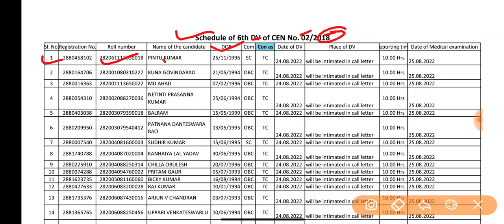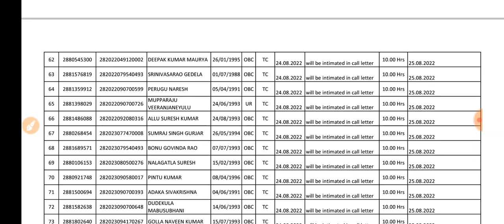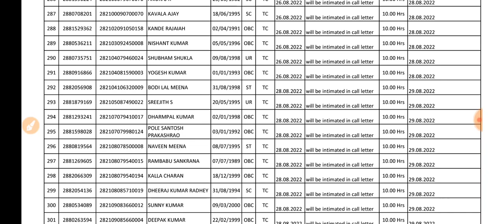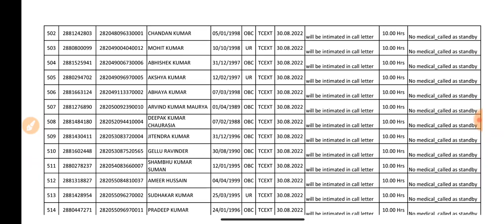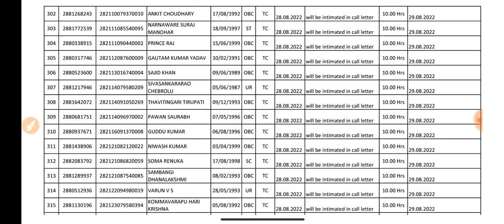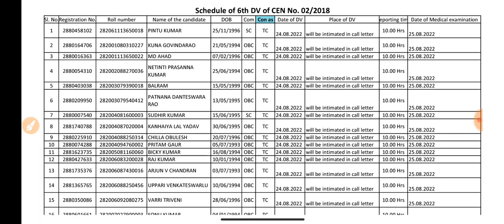Rrb Group D Update | 6th D.V Date | D. V OR Medical Date एक साथ जारी | अगला Waiting List आएगा...?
Sarkari babu